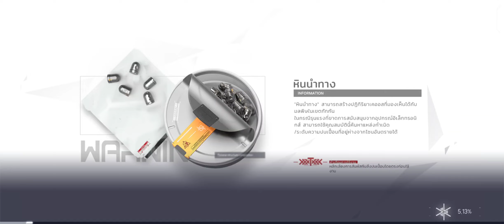Snowbreak : Containment Zone - NEW!!! Event and New Character other mission in events